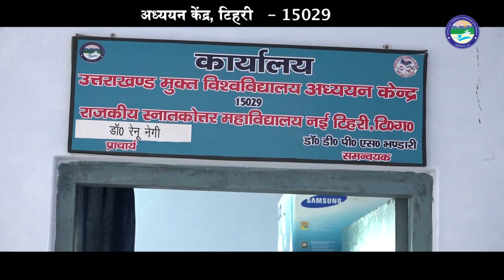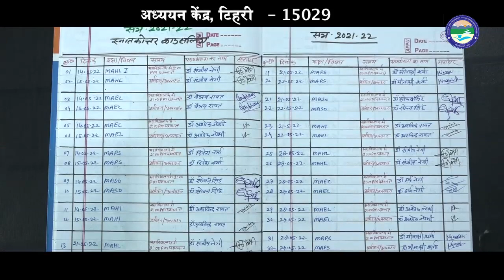Virtual Tour : Tehri Study Centre (SC Code-15029)